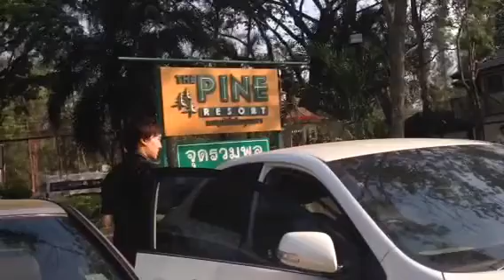290314 เตรียมตัวส่งไบรท์กลับบ้าน